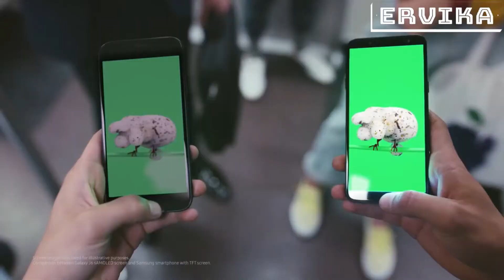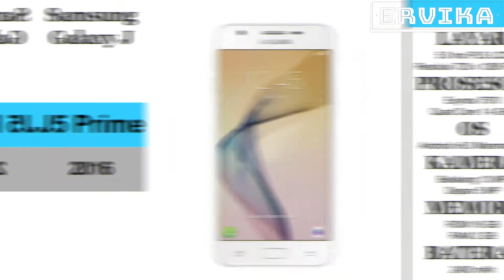EVOLUSI HP SAMSUNG GALAXY J SERIES DARI TAHUN 2015 - 2018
Hai temen - temen berjumpa lagi dengan Ervika nih, kali ini Ervika akan kasih tau kamu proses Evolusi smartphone Samsung Galaxy J Series dari tahun 2015 sampai 2018. Penasaran seperti apa ? Yuk lansung saja simak video ya sampai habis.